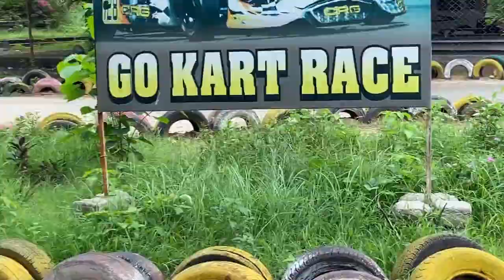Tirupati Rushivan Adventure park ( Mehsana) and |Hazarat saiyed meera ali Datar Dargah sarif vloge